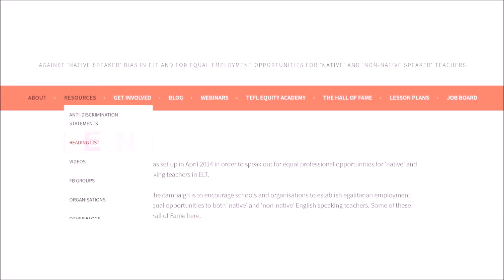TEFL Equity Advocates & Academy: Our Mission and Values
Hi! My name is Marek Kiczkowiak, and I'm the founder of TEFL Equity Advocates & Academy.

Back in 2011, something that completely turned my professional life on it's head happened.I was turned down for a job because I was a 'non-native speaker'. Not because of my qualifications or experience, which according to the recruiter were even beyond what they'd expect from a  candidate.

My story is unfortunately similar to those of numerous other 'non-native speakers', but also those 'native speakers' who because of their skin colour, name or accent do not fit the perceived image of a 'native speaker' of many recruiters and students.

And this discrimination in recruitment is just the tip of the iceberg.

There are 'native' and 'non-native speakers' who have had to pretend they were from London to please the school director and clients. There are 'native speakers' who are told they can only teach speaking or pronunciation. There are 'non-native speakers' who are told they can only teach low levels.

Such discriminatory practices should have no place in our profession.

TEFL Equity we sincerely believe that all teachers should be treated equally and judged for their ability to teach the language, rather than their perceived 'nativeness'. That's why since the beginning we have aimed to raise awareness of native speakerism among ELT professionals and general public as well as provide you with tools and strategies to help bring about a fairer ELT for all of us.

We hope you join us on this mission.